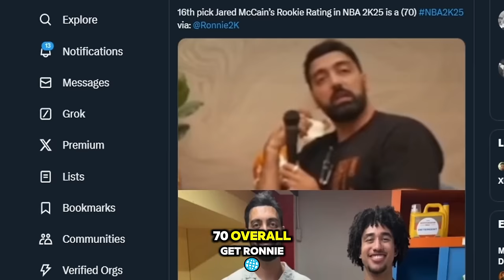NEW NBA2K25 MYPLAYER BUILDER & BADGES 😱 NBA 2K25 UPDATE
this nba 2k dev is saying nba 2k25 this is the new builder and badges for nba2k25! also new nba 2k25 ratings. nba 2k25 sad news... NEW NBA2K25 MYPLAYER BUILDER & BADGES | nba 2k25 news update